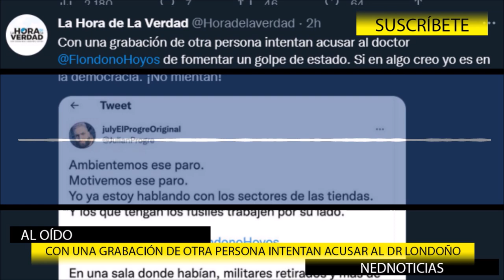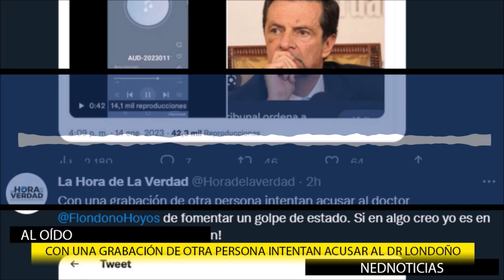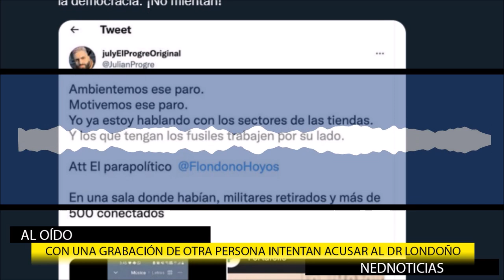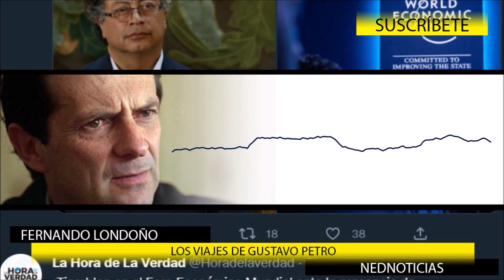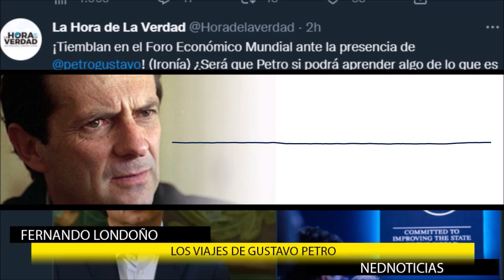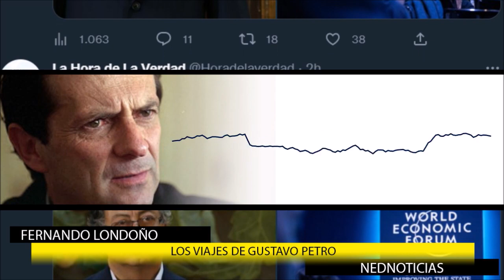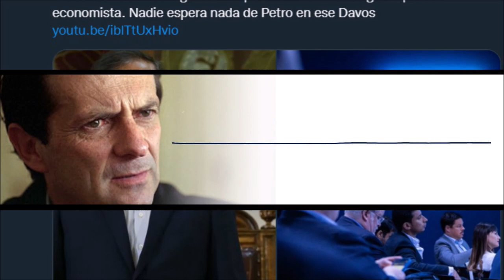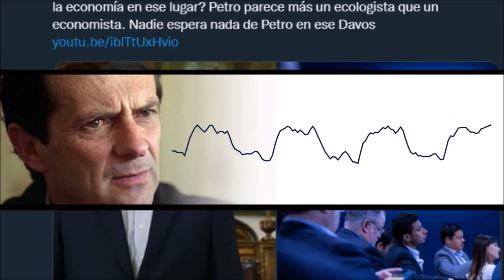MUCHAS COSAS EN COLOMBIA NO VAN BIEN 🔴 Fernando Londoño se Defiende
Con una grabación de otra persona intentan acusar al doctor Fernando Londoño de fomentar un golpe de estado. Si en algo creo yo es en la democracia. ¡No mientan!